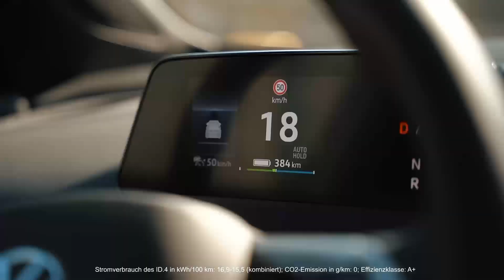Joel Birlehm ist elektrisiert!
Unser Torhüter Joel Birlehm ist elektrisiert, denn er durfte bereits mit dem brandneuen vollelektrischen VW ID.4 zum Trainings fahren!
Auch ihr könnt euch bei unserem Partner Volkswagen Automobile Leipzig jetzt eure Probefahrt sichern